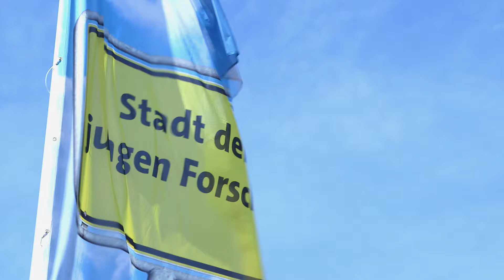Campusfestival - Stadt der jungen Forscher 2014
Mehr als 3000 Besucher waren am Sonntag auf das Campusgelände der Uni am Hubland gekommen. Bei sommerlich-tropischen Temperaturen konnten sie sich nicht nur über aktuelle Forschung an der Uni informieren. Auch Würzburger Schüler präsentierten dort ihre Forschungsprojekte.